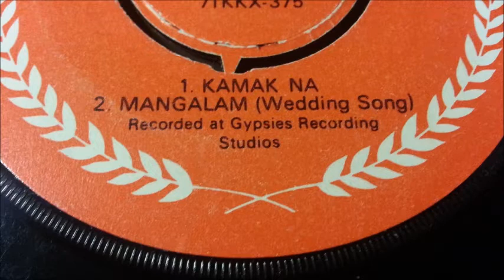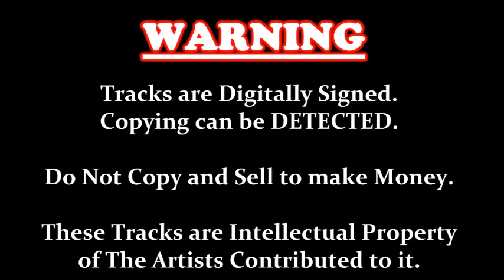Mangalam - Super Golden Chimes (vinyl) vinyl.lk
Composer -  Clarence Wijewardena.
Issued 1976.